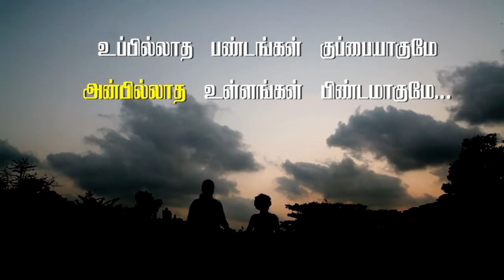Song Of Love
Song Of Love By Midea